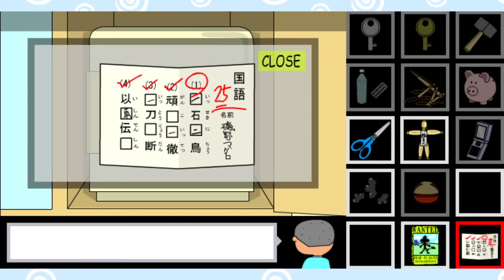【ゆっくり実況】大人気キャラに監禁されるゲーム！？ちょっぴり大人のササエさん！！【たくっち】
今回は世界一のゲーム実況者をはじめ、様々な実況者さんがプレイしているサザエさんにそっくりの脱出バカゲー【ササエさん】をゆっくり実況プレイでたくっちもやってきます！今回はお馴染みのあのキャラがまさかの展開に！
クレヨンしんちゃんに似たゲームと同じでハラハラです＾＾近いうちにドラえもんのやつもやりますね！